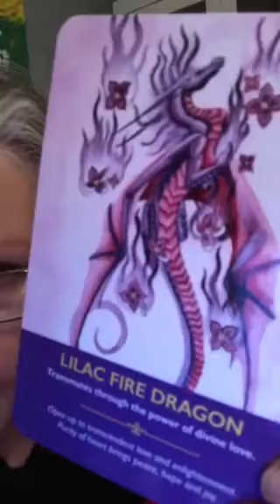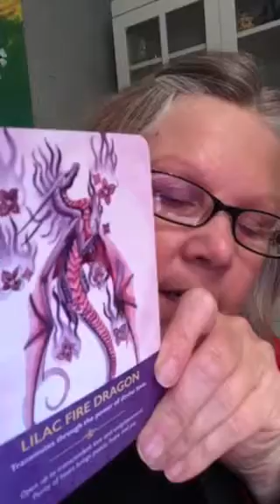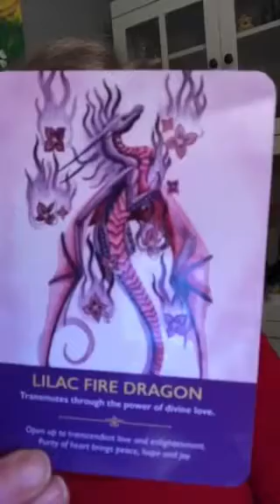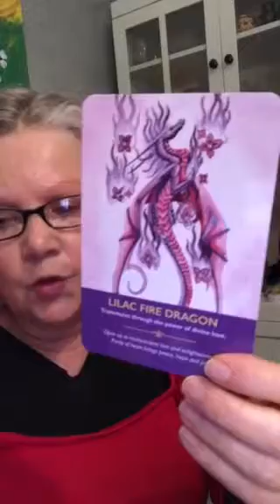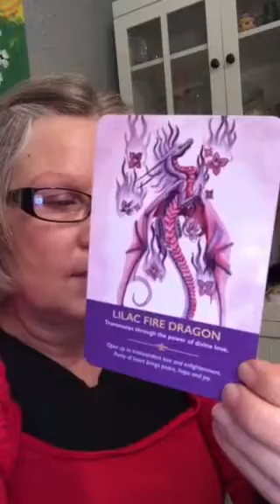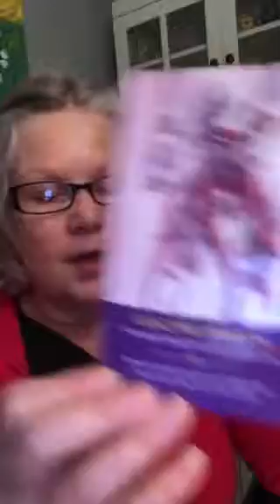ORACLE!! The Lilac Fire Dragon 💜🐲 💜 brings todays Divinely Guided message 💜💜💜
Tarot Readings will be booked on a first in first out basis. Payment must be received in order for me to fulfill your request. The Tarot reading will be delivered by email based on the question or questions asked and any other Divine messages that come through the cards.
I am providing 1, 2 and 3 question readings to my clients.
1 Question - $15,
2 Questions - $25,
3 Questions - $35